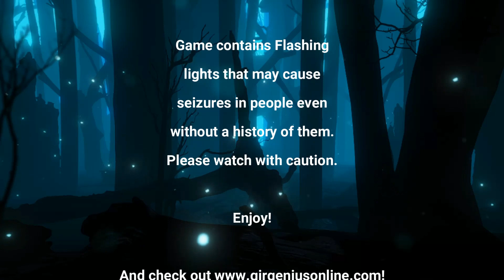Girl Genius Part-3